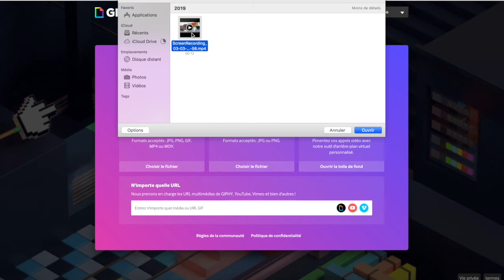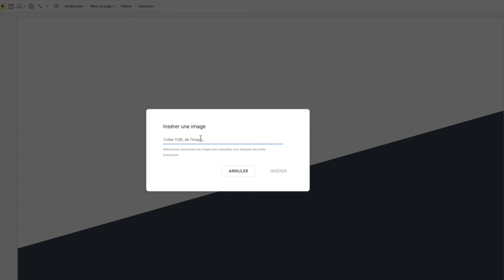Créer un gif animé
Tutoriel intégré aux séquences d'enseignement-apprentissage « La poésie autrement »  et « Les différentes voies du crime » sur Réseau PédagoNumérique.